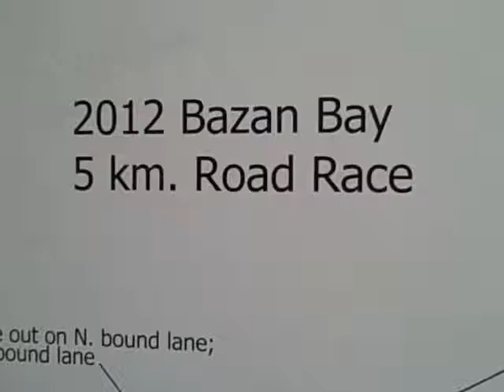Bazan Bay 5k Race 2012